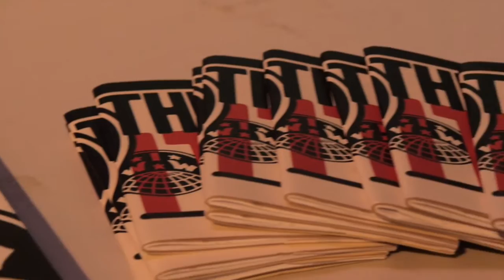Burgerville Workers Union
Despite the rising rents and living costs of the Portland metro area, Burgerville employees are making far below what is needed to survive in the city. So they are taking action to fight for $15 per hour and a union.